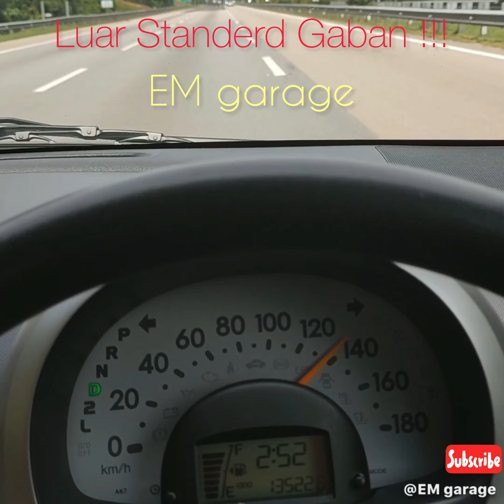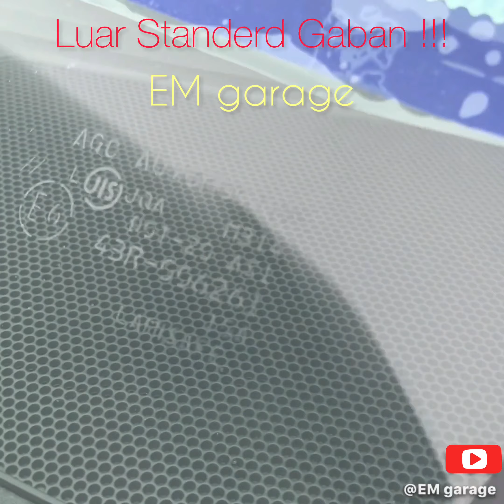MYVI 1.0cc JE.. PIJAK PADEL MINYAK DIA PERGI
ALHAMDULILLAH.. SIAP TANGGUNG JAWAB DAN KERETA YANG DIAMANAHKAN KEPADA KAMI..
SEBUAH JENTERA MYVI 1.0 CONVERT K3 1.3 PASSO

🔰CHECK IN MYVI 1.0 DARI JB
JOB DONE
✅CONVERT HALFCUT KEYLESS K3 1.3cc ,
✅TUKAR DASHBOARD PASSO KEYLESS, METER PASSO, PADEL AUTO PASSO, GEAR LIVER AUTO PASSO COLUMSHIF, PANEL RADIO PASSO DOUBLE DIN, PANEL AIRCOND, LUGGAGE PASSO, BESI DASHBOARD PASSO, WIRING DASHBOARD SISTEM KEYLESS PASSO, ECU ENJIN K3 PASSO, TCU GEARBOX K3 PASSO, REMOTE KEYLESS PASSO, FOODBRAKE PASSO, PLET CAVER LIVER TENGAH ORIGINAL, STERING PASSO
✅TUKAR KARPET LANTAI PASSO, SPAN LANTAI PASSO
✅TUKAR SET BUMBUNG PASSO, BREKET READING LAMP PASSO, LAMPU TENGAH PASSO, LAMPU READING LAMP PASSO, SUNSHIDE PASSO, KULIT BUMBUNG PASSO
✅TUKAR ANTENA PASSO
✅TUKAR PINTU PASSO DEPAN BELAKANG
✅TUKAR WIRING PINTU PASSO
✅TUKAR DOORTRIM PINTU PASSO
✅TUKAR CERMIN CROMEX PASSO DEPAN HIJAU BELAKANG HITAM
✅TUKAR SUIS BERLAMPU PASSO
✅TUKAR INNER HENDLE CHROME PASSO
✅TUKAR SIDE MIRROR PASSO AUTOFLIP
✅TUKAR MOTOR POWER WINDO PASSO
✅TUKAR GETAH PINTU PASSO, GETAH LINING PINTU CERMIN PASSO
✅TUKAR CERMIN DEPAN CROMEX PASSO
✅TUKAR SPOILER PASSO
✅TUKAR INTERIOR SET PILLAR PASSO, PILLAR BELAKANG BERLAMPU
✅TUKAR PAPAN BONET SPARE TAYAR PASSO
✅TUKAR SEAT DEPAN BELAKANG PASSO JENIS SEAT HADAPAN SAMBUNG
✅TUKAR EXCLE BERLAKANG PASSO, BERING NUCKLE PASSO
✅TUKAR PLATE NO BARU SIAP FRAME PLATE CHROME
✅TUKAR LAMPU DEPAN MYVI SE SMOKE BARU ORIGINAL
✅TUKAR WARNA CAT BODY LUAR DALAM
✅REPUPLISH RANGKA BODY CASIS KERETA DAN BARANG2 HALFCUT YG DI TUKAR GANTI
( ATAS PERMINTAAN TUAN KERETA ALL PART SEMUA ADALAH BARANG2 USED HLAFCUT JAPAN TIADA DI TUKAR GANTI BARANG BARU)
TQ SAPOT EM Garage
DI LUAR SANA JIKA ADA YANG BERMINAT UNTUK BUAT SPEC SAMA SEPERTI INI BOLEH TERUS KE EM GARAGE DI KLANG SELANGOR.. ATAU BOLEH TERUS HUBUNGI ADMIN 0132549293